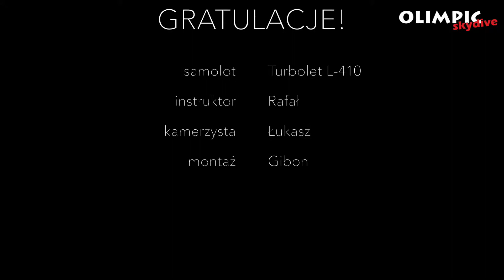Skok spadochronowy Agnieszki. 20.10.2018